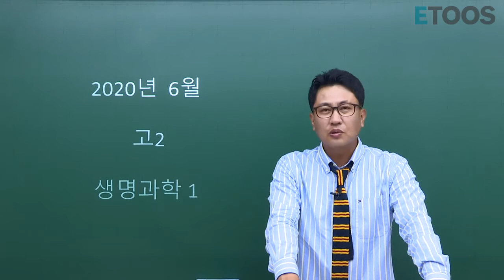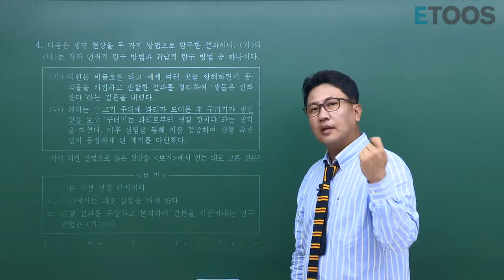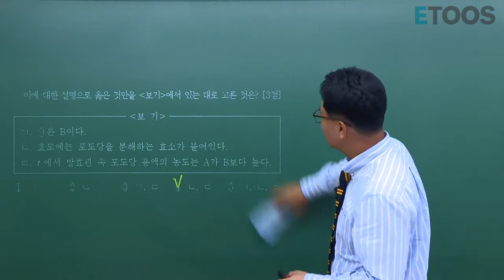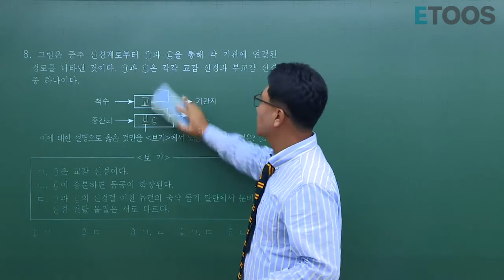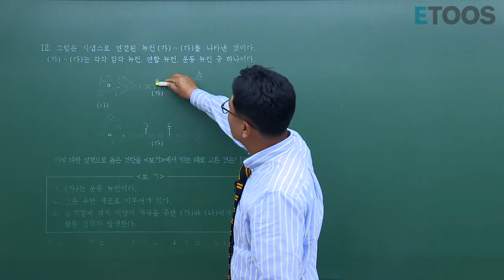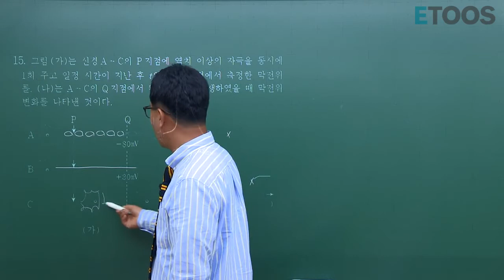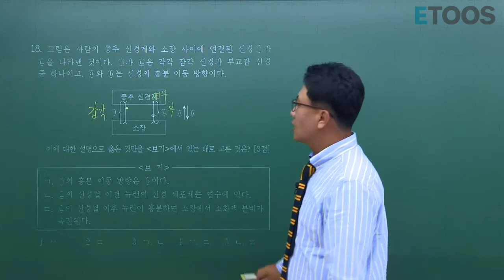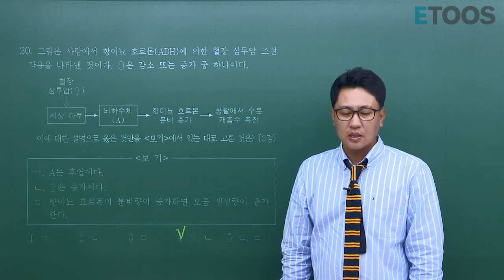[2021학년도 이투스 학평/모평 풀서비스] 6. 16 고2 전국연합학력평가 생명과학1 해설강의 - 박선오 선생님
6월 학평 After 전략!
지금부터가 진짜 중요한거 알죠?

6월 학평 성적은 이렇게 활용하세요

1. 성적분석을 통해 객관적인 위치 파악
 - 채점 후 예상 등급컷 및 지원 가능 대학 확인하고
   객관적인 나의 위치 파악하기

2. 오답 분석을 통해 나의 취약점 파악
 - 오답 노트에서 내가 틀린 문제 유형 확인하고
   나의 취약점 정확히 파악하기

3. 해설강의/유사문제를 통해 약점 보완
  - 해설강의 듣고 유사문제 풀어 보면서
    앞서 파악한 약점 완벽하게 보완하기

6월 학평 이후 공부법이 궁금하다면
지금 바로 이투스로 GoGo!